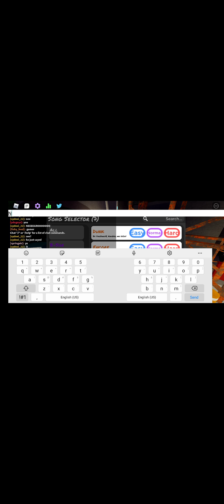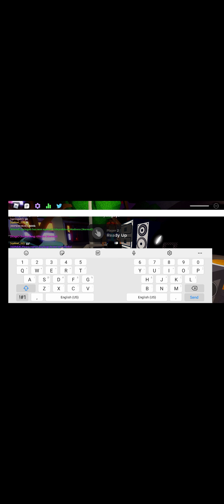Playing FUNKY FRIDAY be like...